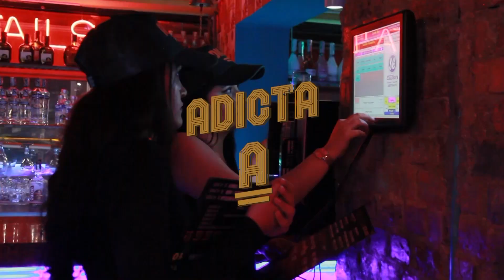Inauguración | ADICTA BAR | calle 85 Bogotá